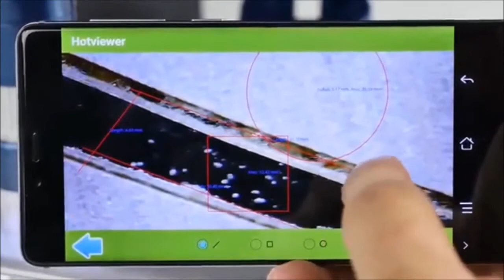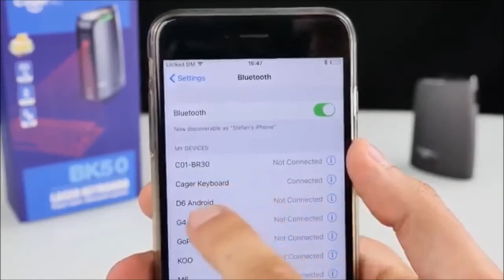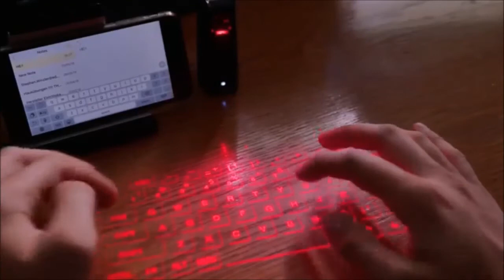5 Top things on aliexpress BEST DEVICES